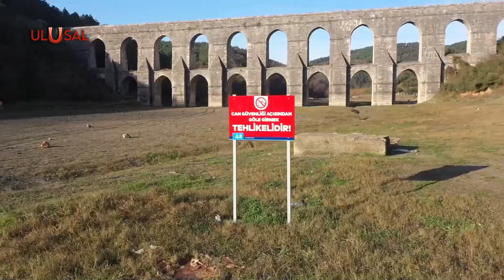İstanbul barajları alarm veriyor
İstanbul'da barajların doluluk oranı azalıyor. 15 milyonluk kente su sağlayan barajlardaki doluluk oranı yüzde 34,22 olarak ölçüldü.